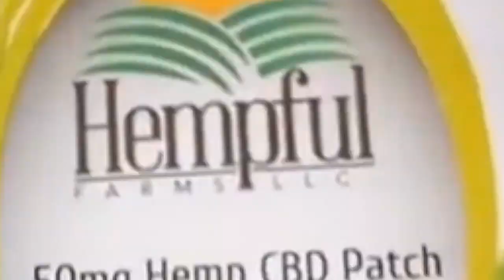The Hippie Joint Smoke Shop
Awesome smoke shop, friendly staff, clean, a lot of great unique products, high quality e-liquid, and some great glass pieces. Oh did we mention a nice selection of clothes and jewelry?